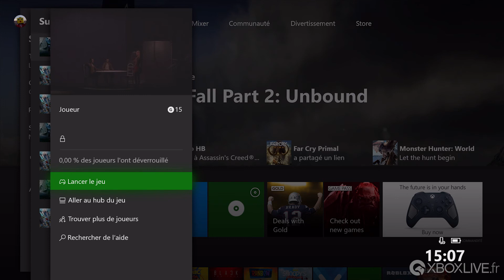The Fall 2 Unbound Achievement / Trophy Player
Ce succès se réalise dans la 3e partie lorsque pour la première fois on contrôle le Compagnon. Après avoir réveillé le général. Dirigez-vous vers la gardienne qui bloque l'entrée du Service des Opérations devant le centre médical.
Vous allez débloquer la mission : obtenir un uniforme.
Dirigez-vous vers les deux types assis devant le bar. Utilisez toutes les interactions possibles, le succès ou le trophée se débloquera ensuite.